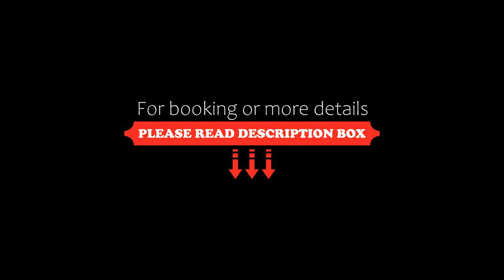Bungalow en San Marcos Sierras, San Marcos Sierras, Argentina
About Property:
Bungalow en San Marcos Sierras is set in San Marcos Sierras. This apartment has a garden and free private parking.
The apartment with a patio and garden views features 1 bedroom, a living room, a flat-screen TV, an equipped kitchen with a fridge and an oven, and 1 bathroom with a shower. Towels and bed linen are featured in the apartment.
The nearest airport is Ingeniero Aeronáutico Ambrosio L.V. Taravella International Airport, 121 ...
Property Type: Hotel
Address: las gramillas s/n, 5282 San Marcos Sierras, Argentina
Searching For
1. Bungalow en San Marcos Sierras - San Marcos Sierras - Argentina
2. Bungalow en San Marcos Sierras - San Marcos Sierras - Argentina Address
3. Bungalow en San Marcos Sierras - San Marcos Sierras - Argentina Rooms
4. Bungalow en San Marcos Sierras - San Marcos Sierras - Argentina Amenities
5. Bungalow en San Marcos Sierras - San Marcos Sierras - Argentina Offers and Deals
Audio Credit:
Track Title: Reasons To Hope
Artist: Reed Mathis